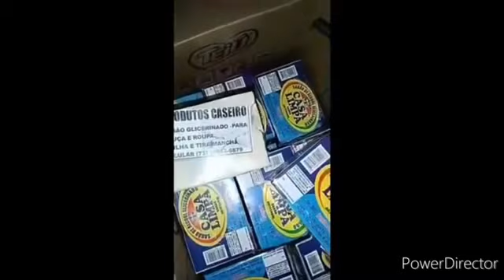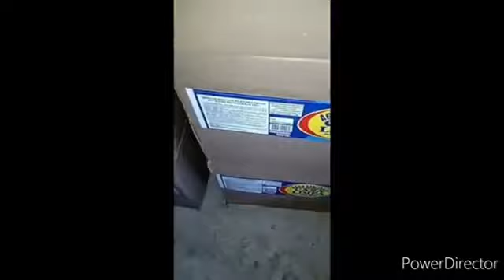COMO GANHAR DINHEIRO COM A SABOARI | Casa do Sabão